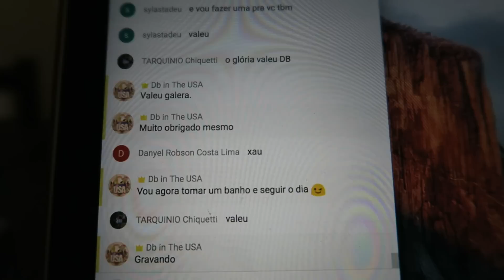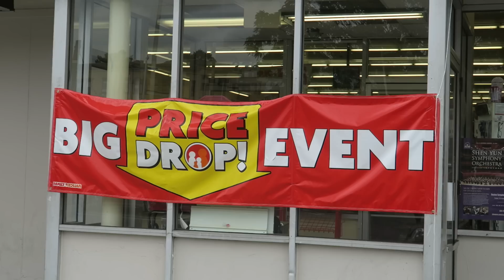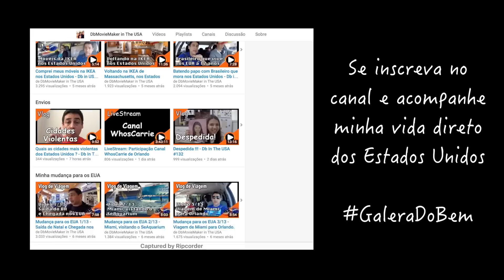A criançada aprende outra lingua muito rápido